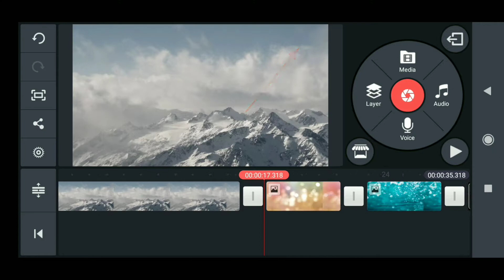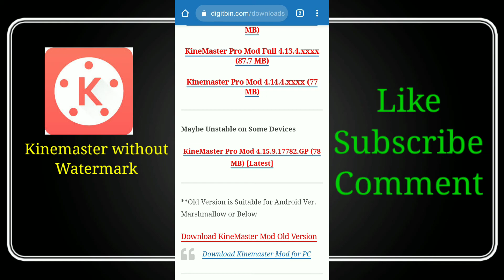Remove Kinemaster Watermark /Best Mobile Video Editor in 2021(Alternative way)